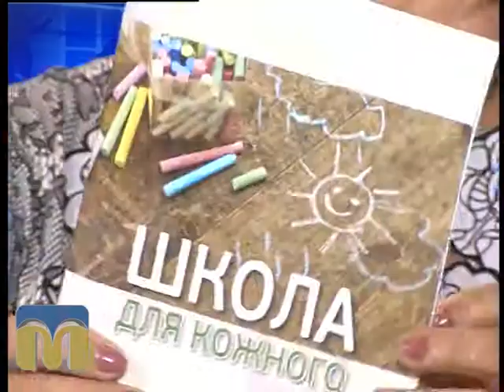Це вас хвилює 21.07.2015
Інклюзивне навчання.
Автор - Марина Шкорубська.
Гостя - Надія Руденко, начальник відділу молоді та інтернатних закладів департаменту освіти, науки та молоді Миколаївської облдержадміністрації.